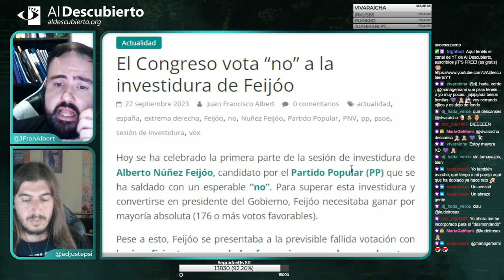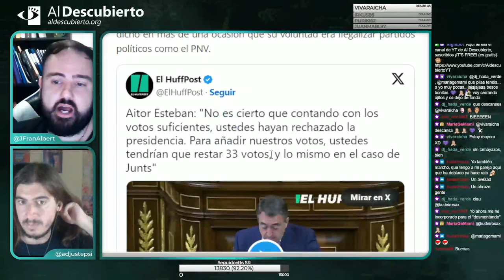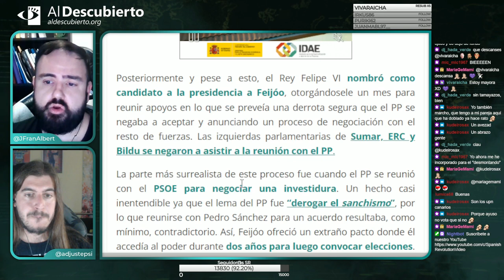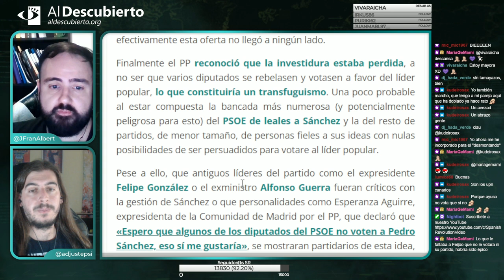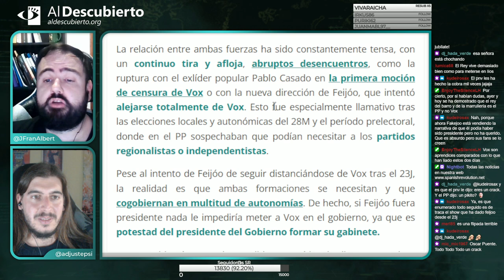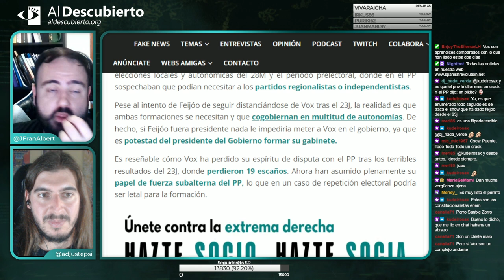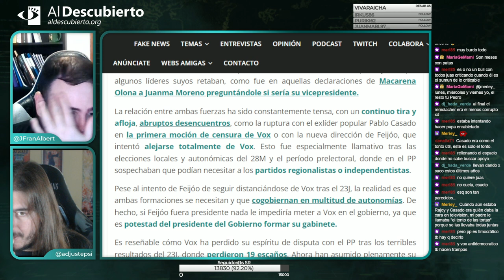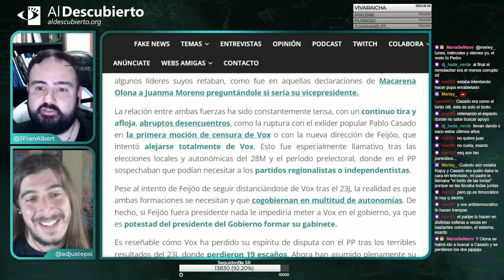EL CONGRESO VOTA 'NO' A LA INVESTIDURA DE FEIJÓO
- Imagen de miniatura: Feijóo y Casado en la Junta Directiva del PP de Coruña . Autor: Partido Popular de Galicia , 14/12/2018.